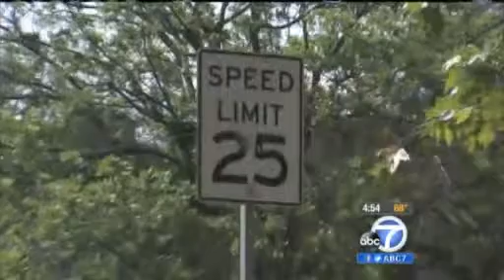Station wagons offer high performance, space